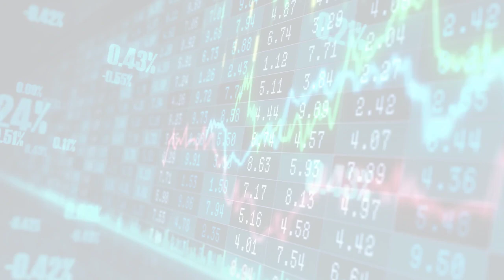MarketWatchLists: Lifescience Tools Update for Monday, October 30, 2023, 17:05 EST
About:
MarketWatchLists is a service provided by Praefidi.